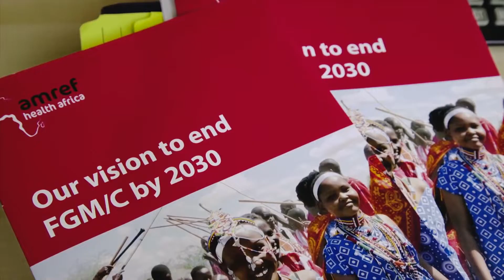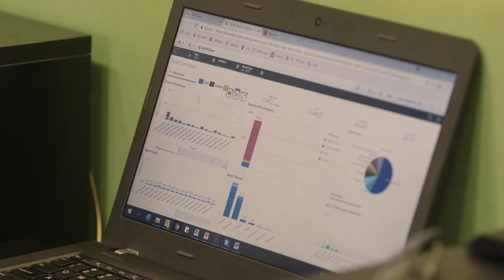Amref Health Africa – Empowering access to healthcare with evidence-based decision-making.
Amref Health Africa’s mission is to increase sustainable access to healthcare for communities in more than 35 African countries. It is the largest African-based and Africa-led health development organization on the continent.

Less than two years into its data transformation journey with Qlik, real-time data is helping Amref to deliver better health outcomes through evidence-based decision-making. Qlik Sense is empowering Amref to drive more impact in target communities, increasing its transparency and accountability, which has the potential to solve problems, build powerful products that speak to the needs of the communities it serves and foster even more trust from donors.